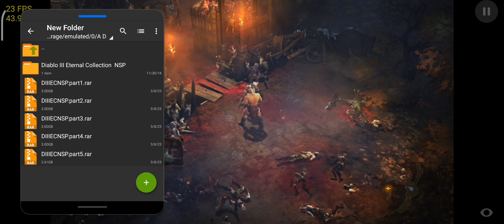Diablo III Eternal Collection | Skyline Edge v45 Test on Snapdragon 695 | Redmi Note 11 Pro 5G